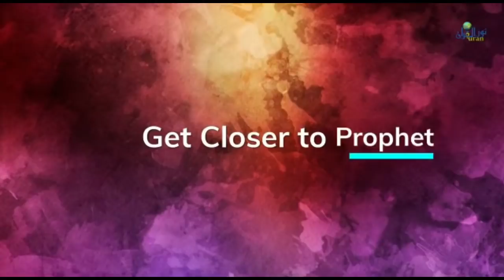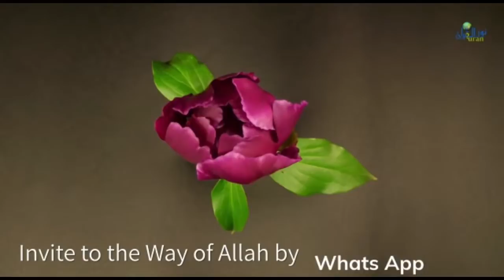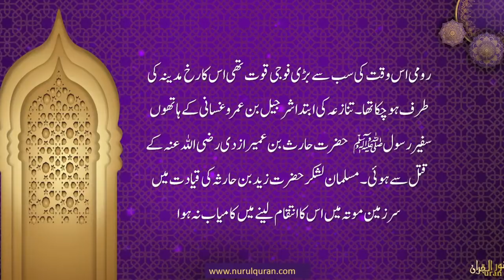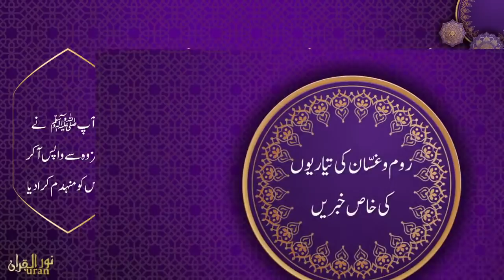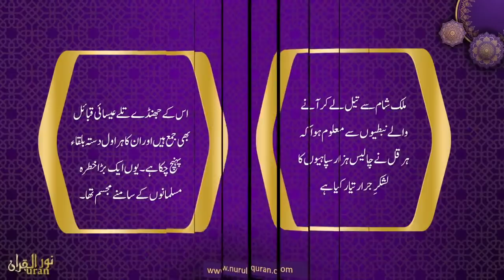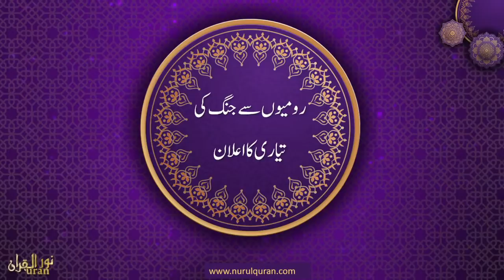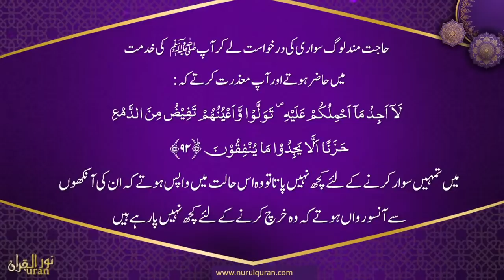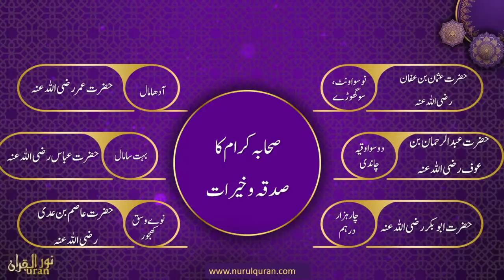Al Raheeq Al Makhtum | Day 1 | الرحیق المختوم l Ustazah Iffat Maqbool I NurulQuran l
✨ *Rabilulawwal Special*✨
NurulQuran International invites you all to a  Special SHORT COURSE on *ArRaheequlMakhtoom* Seerah of Prophet Muhammad صلى الله عليه وسلم from GhazwaeTabook *With Respected Ustazah Iffat Maqbool*